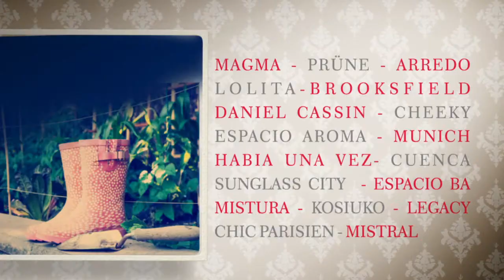Punta Carretas Shopping, "Feria Americana"